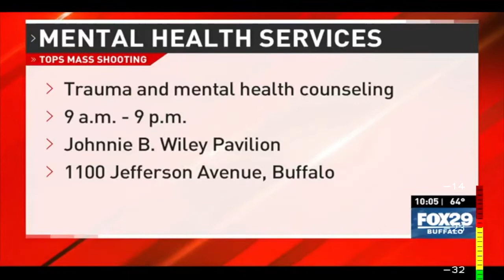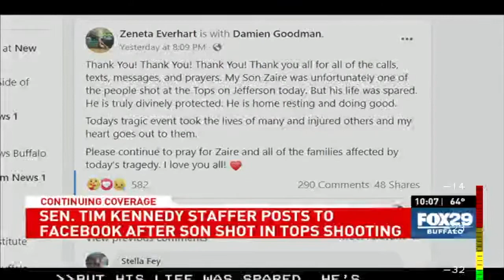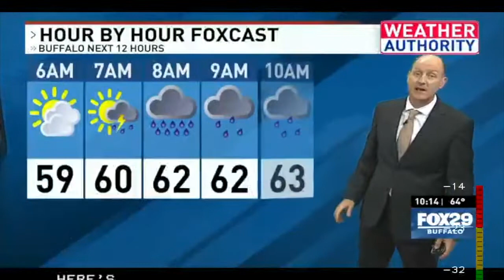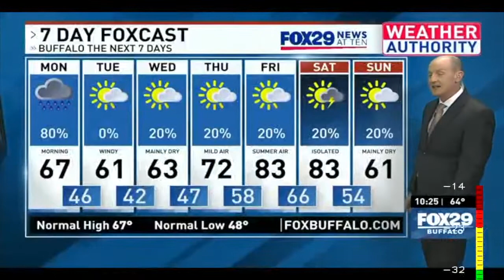Day After Tops Mass Shooting - WUTV Fox 29 News at Ten - 5/15/22